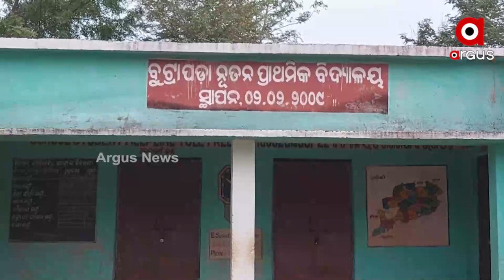ଭୟକଁର୍ ଆର୍ଥିକ୍ ସଙ୍କଟ୍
ନାଁ ଭଲ୍ ଘର୍ ଖଣ୍ଡେ ଅଛେ ନା ହି ଟିକେ ଭଲସେ ଚଲି ପାରଲା ବାଗିର୍ ରୁଜଗାର୍ ।  ଗାଁର୍ _ ବୁଢା ବୁଢୀମାନେ ତେଲ୍ ସାବୁନ୍ ଖର୍ଚ୍ଚା ବାହାର୍ କରବାର୍ ଲାଗିର୍ ପୂରା ଦିନ୍ କ୍ଷେତୁ ବୋକାଗୋଦ୍ରୀ ଫଲ ବେଟୁଛନ୍ ।